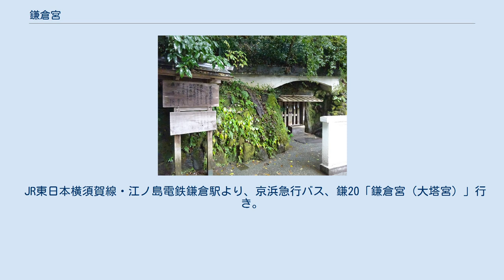鎌倉宮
鎌倉宮 鎌倉宮（かまくらぐう）は、神奈川県鎌倉市二階堂にある神社である。
後醍醐天皇皇子の護良親王を主祭神とする。
 建武中興十五社の一社で、旧社格は官幣中社。
神社本庁の包括下には当初より入っていない単立神社。
護良親王の通称である大塔宮（おおとうのみや）に因み、地元では大塔宮（だいとうのみや）と呼ばれることもある。
 なお、「護良親王」は歴史的には「もりよししんのう」と訓まれたと考えられるが、2020年時点では、鎌倉宮の主祭神としては「もりながしんのう」と呼称する。
また、「大塔宮」の訓み方は正式には「おおとうのみや」と考えられ、鎌倉宮でもこれを採用するが、親王薨去の約40年後に完成した軍記物語『太平記』の5巻では「だいとうのみや」とも俗に訓まれていたかのような描写があり、鎌倉の地元でもこちらの「だいとうのみや」で訓まれることが多い。
 祭神である護良親王は、後醍醐天皇の皇子で父とともに鎌倉幕府を倒し建武中興を実現したが、その後、足利尊氏との対立により足利方に捕えられて東光寺に幽閉され、建武2年（1335年）の中先代の乱の混乱の中で尊氏の弟の直義の命で、家来である淵辺義博（ふちのべよしひろ）によって殺害された。
 持明院 南御方（じみょういん みなみのおんかた）は持明院中納言の藤原保藤の息女。
護良親王の鎌倉幽閉に随行し、身の回りの世話をし、親王の最期にあたっては理知光寺（廃寺。現、皇子護良親王墓陵）の長老と共に丁重に弔った後、上洛し後醍醐天皇へその最期の仔細を報告した。
 境内に摂社があり、「南方社」（みなみのかたしゃ）と呼ばれている。
 村上義光（むらかみよしてる）は護良親王の忠臣で吉野落城に際しては、自刃を覚悟した親王を諫め、親王の鎧直垂を着用して身代わりとなり、腹十文字に掻き切って壮烈な最期を遂げた。
1908年（明治41年）、真に至誠純忠の勇士として従三位を追贈され、贈従三位左馬権頭と呼ばれるようになった。
 境内に摂社があり、「村上社」（むらかみしゃ）と呼ばれている。
 1869年（明治2年）2月、武家から天皇中心の社会へ復帰させることを目的とした建武中興に尽力した親王の功を賛え、明治天皇は護良親王を祀る神社の造営を命じて自ら宮号を「鎌倉宮」と名づけた。
7月15日に鎌倉宮の社号が下賜され、7月に東光寺跡の現在地に社殿が造営された。
 1873年（明治6年）4月16日に明治天皇は鎌倉宮に行幸し、同年6月9日に鎌倉宮は官幣中社に列格した。
 1939年（昭和14年）1月18日、日本郵船の客船「秩父丸」は「鎌倉丸」と改名する。
客船「氷川丸」の船橋に氷川神社の祭神を祀っているように、「秩父丸」にも秩父神社を勧請していた。
改名に際し、「鎌倉丸」は新たに鎌倉宮から祭神を奉安した。
 土牢 本殿の後方にある土手の穴が、護良親王がおよそ9か月間幽閉されていた土牢であるという古伝承がある。
土窟で2段になっている。
 「鎌倉覧勝考」によれば、上段は入り口から0.1寸ばかりの深さで2間四方余あり、下段はさらに7、8尺下って9尺四方あり、周囲は赤い土であるといい、さらに、「太平記」に「建武元年五月二日大塔宮を足利直義うけ取鎌倉へ下し奉つて、二階堂谷に土籠を塗てぞ置参らせける」とあり、土の牢とは記されておらず、薬師堂谷の御所または牢の御所と書いているものもあり、土籠は塗りごめた土蔵であり、四面を禁錮して入れ置いたのであるから、牢の御所と称したにすぎないという説もある（拝観は有料）。
 1873年に明治天皇が鎌倉宮へ行幸した際、行在所として建設された建物。
館内には鎌倉宮の祭神である護良親王ゆかりの品々や、歴代連合艦隊司令長官の書など多数くの宝物が展示されている（拝観は有料）。
 元弘3年（1333年）に吉野城落城の時、村上義光が護良親王の身代わりとなって切腹してエピソードから、2004年（平成16年）に義光を境内の樹齢103年の欅の大木で彫り上げた、「撫で身代わり様」像が拝殿横に存在する。
 鎧姿の等身大武者像で厄除け、病気平癒のご利益があるとされ、参拝者が撫で回すので手沢を帯びて全身が光沢で輝いている。
 拝殿の正面には、本神社のお守りの代表格である「獅子頭守（ししがしらまもり）」の巨大像がある。
 真っ赤な獅子頭は護良親王が、獅子頭の小さなお守りを兜に忍ばせて自らの無事を祈ったのが由縁とされ、厄除け・幸運招来・交通安全・身代りなどの効能があるとされる。
 土器（かわらけ）に息を吹きかけて盃に自分の「厄（悪いもの...